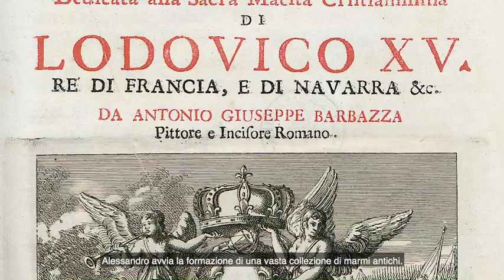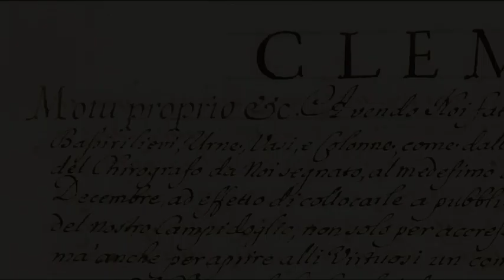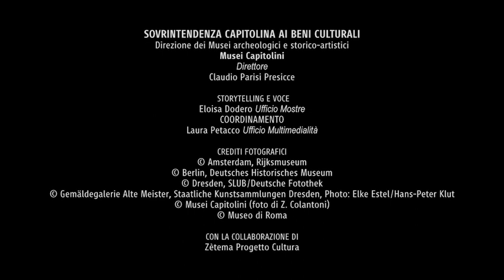ilmuseoincasa - Il Museo dei Musei - Episodio 3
L'acquisto della collezione di antichità del cardinale Alessandro Albani nel dicembre del 1733 costituisce l'atto fondativo del Museo Capitolino. Con il terzo episodio della rubrica "Il Museo dei Musei" approfondiremo dunque la figura del cardinale Alessandro, brillante protagonista della vita culturale e politica della Roma del Settecento. Appassionato collezionista, ma anche incallito giocatore di carte, Alessandro è costretto dismettere la sua preziosa raccolta di sculture in marmo per ripagare i debiti accumulati: tra il 1727 e il 1728 alcune statue vengono vendute ad Augusto il Forte e trasferite a Dresda. E' a questo punto che, per evitare l'ulteriore dispersione di una inestimabile collezione, papa Clemente XII decide di acquisire le antichità Albani e destinarle al Campidoglio. Si tratta di un precedente di cruciale importanza per la difesa del patrimonio culturale di Roma che individua nel Museo Capitolino, il primo museo pubblico d'Europa, il luogo deputato alla tutela e alla promozione dei beni artistici, intesi come bene collettivo, finalizzato al'avanzamento culturale della società.